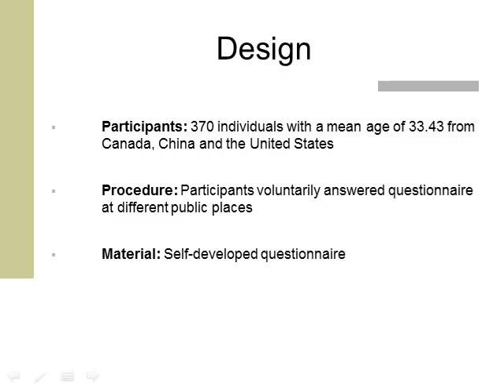Are We Equal? A Cross-cultural Study of Responses to Ideas of Equality towards Countries, Groups, a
The aims of this exploratory cross-cultural study are to examine people's ideas of equality towards countries, groups, and individuals and to compare the differences in attitudes among people in the different countries chosen for the study. Specifically, the different objects include individuals, groups and countries, the levels go from small to large, and the cultural background covers Canadian, Chinese and the Americans. The concept of equality is crucial for sustaining a harmonious society. A self-developed questionnaire asked how much you agree or disagree with the following statements, using 7 points from strongly disagree to strongly agree. Statements included: "Some countries are inferior to other countries." "Some groups are inferior to other groups." "Some individuals are inferior to other individuals." "There will be fewer problems if all countries/groups/individuals are treated equally." And so on. A total of 370 ordinary people (127 Americans, 123 Canadians and 120 Chinese) were recruited at various public places in America, Canada and China separately. These participants' average age was 33. 4 years old. Half of them were male, and half were female. The results were recorded and analyzed by SPSS. The results of analysis showed that not everyone believes all countries, groups and individuals are equal. A considerable number of people believe that some countries, groups and individuals are inferior to other countries, groups, and individuals. The degrees of such beliefs differ among Chinese, Canadians and Americans. Correspondingly, not everyone believes there will be fewer problems if all countries, groups, individuals are treated equally, and again, the levels also are different among people from different cultural backgrounds. The influences of related age, education level and gender factors were also analysed.
 (By: Mu-Qing Huang: Graduate Student, School of Graduate Studies, University of Toronto; Prof. R. Matthew Montoya: Assistant Professor, Psychology, University of Dayton; Cassondra Faiella: Masters Student, Psychology, University of Dayton; and Bridget P. Lynch)